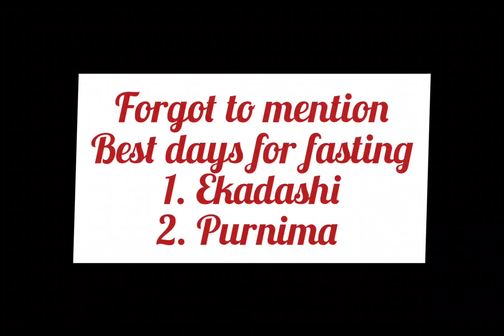Fasting will change your life! [ENG SUBS]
Benefits of Fasting.